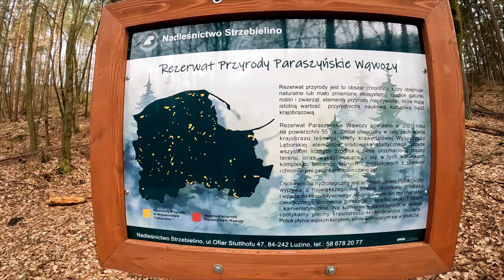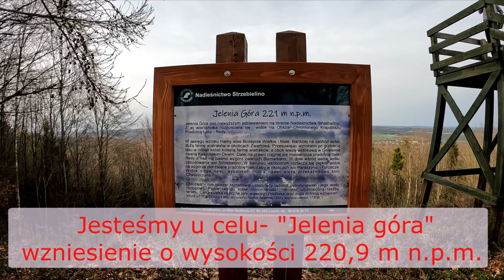Punkt widokowy "Jelenia góra"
Punkt widokowy "Jelenia góra" znajduje się niedaleko miejscowości Bożepole. Według informacji z Wikipedii jest to wzgórze o wysokości  220,9 m n.p.m. położone na Pojezierzu Kaszubskim,  w woj. pomorskim, w powiecie wejherowskim, na obszarze gminy Łęczyce.

Wzniesienie leży na północnym skraju mezoregionu Pojezierze Kaszubskie i jest najwyższym wzniesieniem tzw. moren rozłazińskich. Wcześniej wzniesienie nie było określane nazwą tylko wysokością 221 m lub 222 m. Oficjalną nazwę Jelenia Góra wprowadzono dopiero na początku XXI wieku dlatego niekiedy można spotkać inną formę nazewniczą tego wzniesienia Jelenia Góra Pomorska. Cechą charakterystyczną wzniesienia jest duża różnica wysokości względnych na kierunku północnym dochodząca do 180 m. Jest to największa wartość na Pojezierzach Południowobałtyckich, a także największa w Polsce na północ od Gór Świętokrzyskich.

Obecnie na szczycie wzniesienia znajduje się nieduża wieża - platforma widokowa. Z platformy rozpościera się widok na Pradolinę rzeki Łeby i nieco dalszy południowy skraj Wysoczyzny Żarnowieckiej.